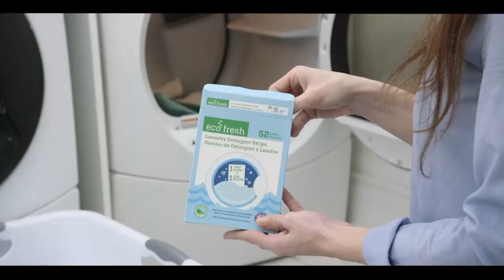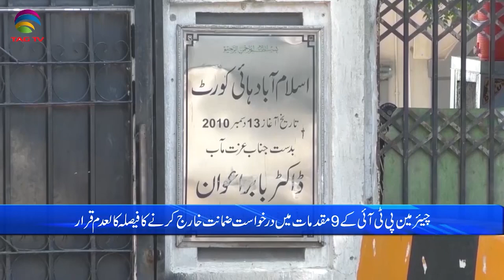Pakistan News Bulletin with Bushra khan - October 02, 2023